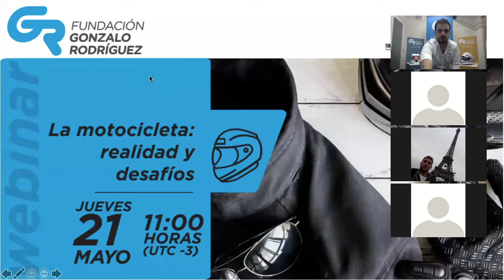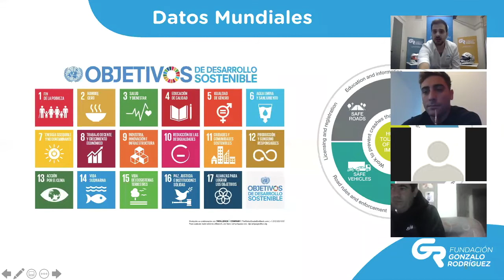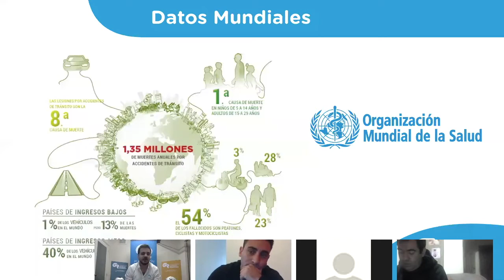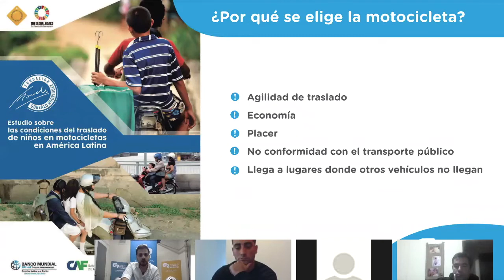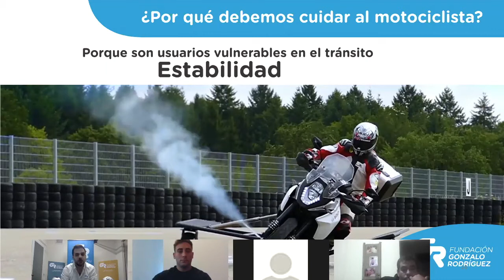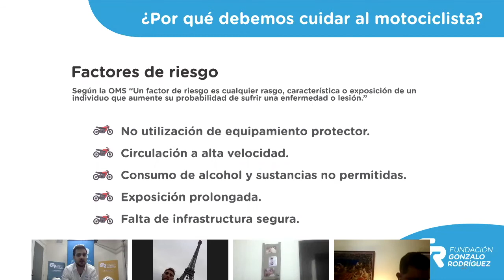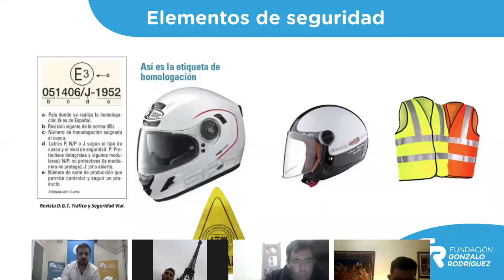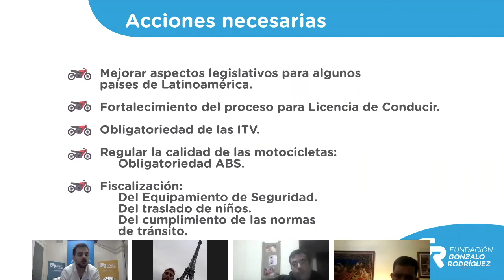Webinar - La motocicleta: realidad y desafíos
Grabación del webinar "La motocicleta: realidad y desafíos" llevado adelante por el equipo técnico de la Fundación Gonzalo Rodríguez.